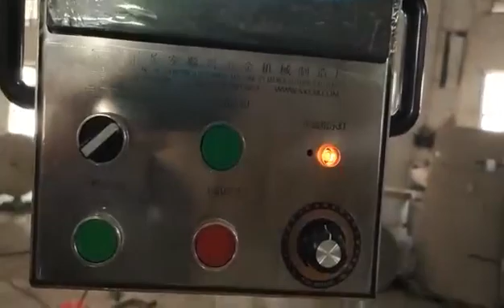Automatic paper tube making machine